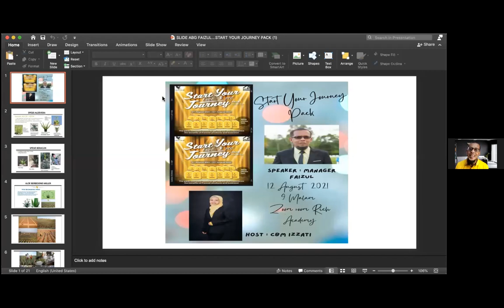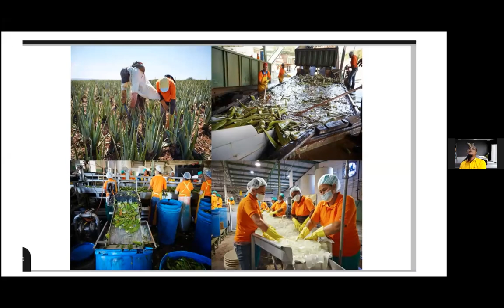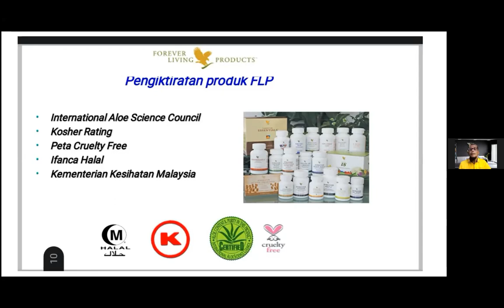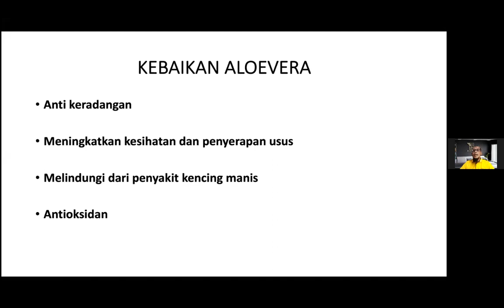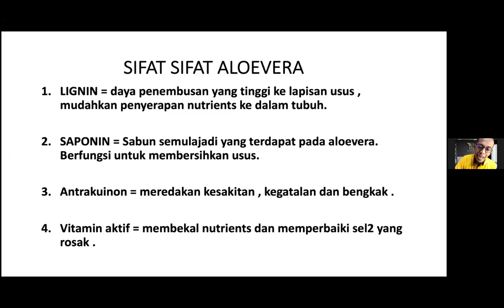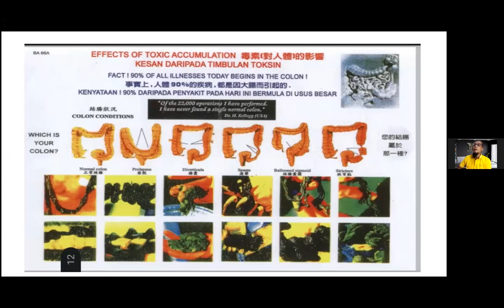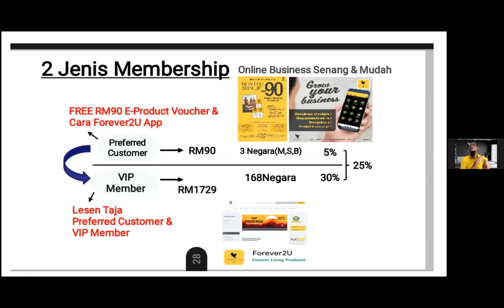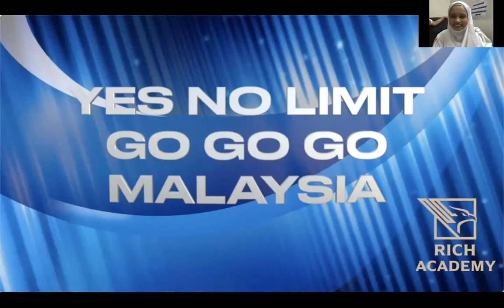GLT YUSLIDA OTHMAN - START YOUR JOURNEY PACK MANAGER FAIZUL emcee SENIOR MANAGER IZZATI